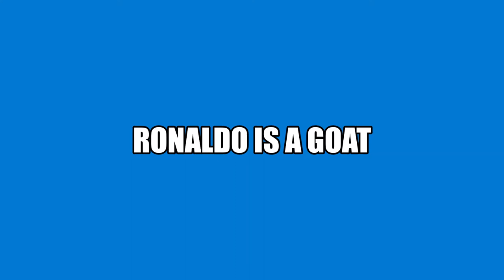world champoship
the world champoship is coming is soon